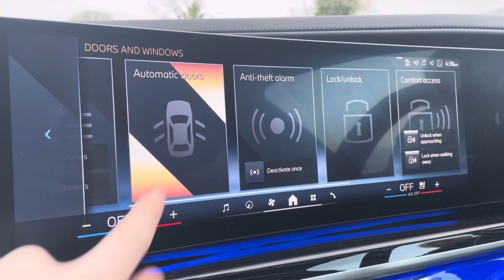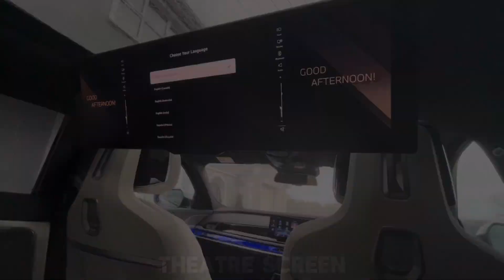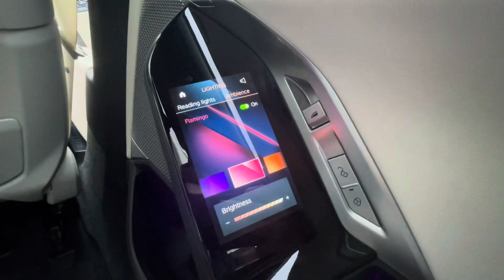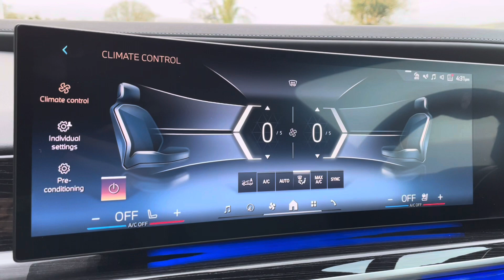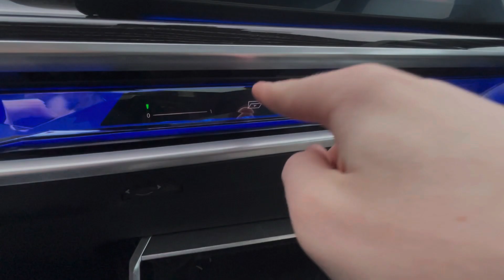The Most Luxurious BMW? | BMW 7 SERIES Full Review..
Today I’m reviewing one of the most luxurious new cars on the market, with features like massaging seats, lounge-like seats and even a “30” theatre screen!!